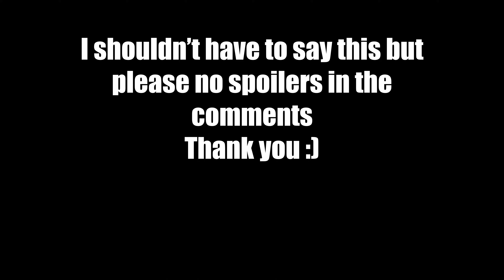THE PLAN IS SET! | Jujutsu Kaisen S2 Episode 9 Reaction | Shibuya Incident - Gate Open